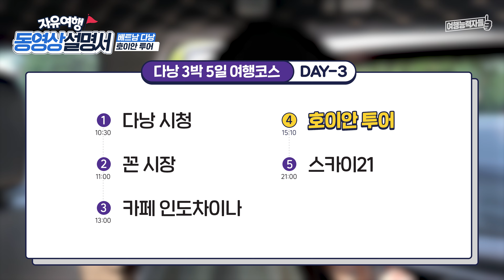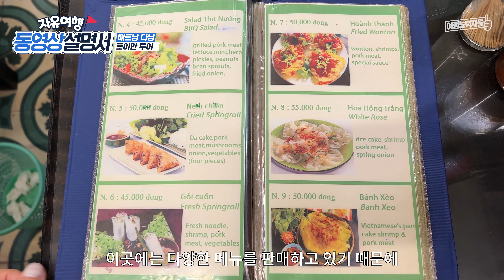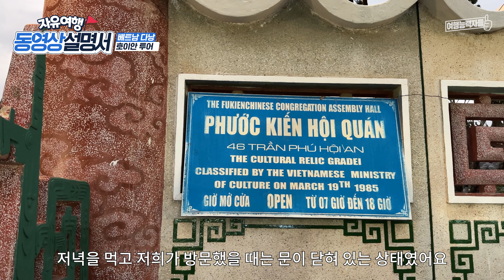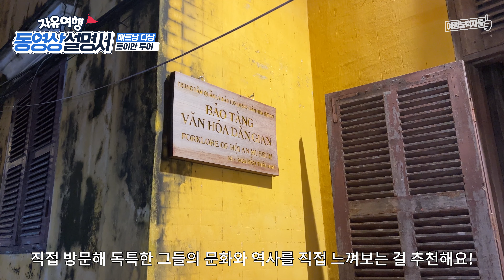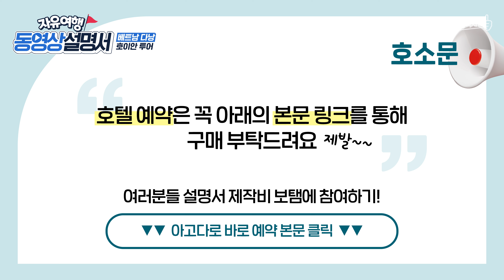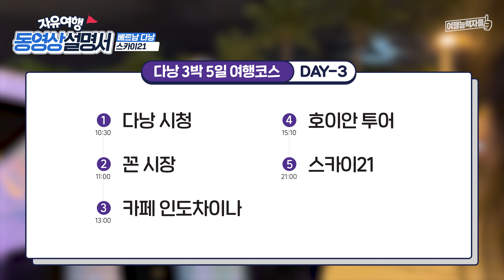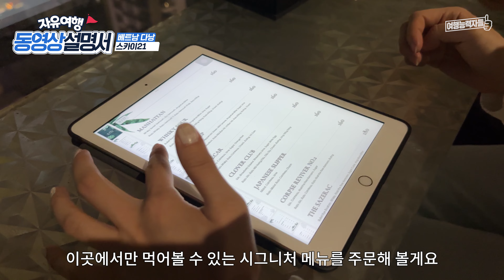[2023🇻🇳 다낭 자유여행 8편] 베트남 다낭 여행 호이안 올드타운 입장료 내야할까? | 다낭여행,다낭자유여행,베트남여행,베트남자유여행,다낭여행지,세계여행,다낭호텔,다낭명소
🎁여행능력자들 X 유심사와 함께 하는 해외 eSIM 무료 받기 이벤트

🔥10%할인 | 저렴하고 빠른 유심사X여행능력자들

여행능력자들이 제공하는 여행설명서 제작에 크나큰 도움과 희망이 됩니다❤️

[✈️ 비하인드 스토리]

다낭 호이안 투어 2편!
아니 이렇게 아름다운 곳이 있다고..?!! 라는 생각이 들었던 호이안 올드타운
반일투어라 다시 다낭 도심으로 돌아가기 아쉽더라구요 ..! 🥹
하지만 3박 5일 여행 일정이라면 호이안 말고도 도심 안에
아직 구경할 것들이 많기 떄문에 반일투어로 다녀 오는 걸 추천해요⭐

다낭 3박 5일 여행코스 8편

[00:00:06​​]  -  01 호이안 올드타운 소개
[00:00:53​]  -  02 포슈아
[00:02:52​​]  -  03 푸젠 화교회관
[00:03:24​]  -  04 민속문화 박물관
[00:04:20​]  -  05 호이안 야시장
[00:07:07​]  -  06 Sky 21 Bar & Bistro

📍민속문화 박물관(Bảo tàng Văn hoá Dân gian Hội An)

🏨여행능력자들이 선택한 다낭 호텔
더 나로드 다낭(NALOD ĐÀ NẴNG)

🚗여행능력자들이 예약한 호이안 반일 투어 상품